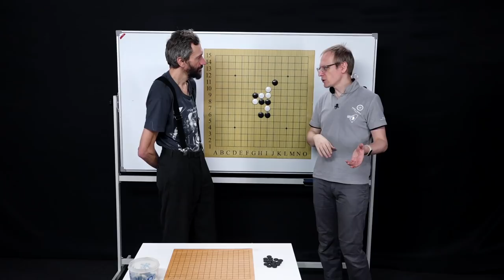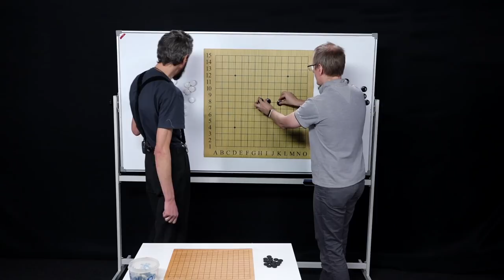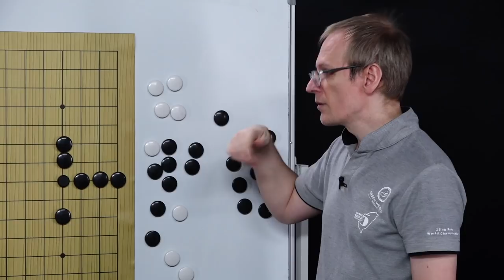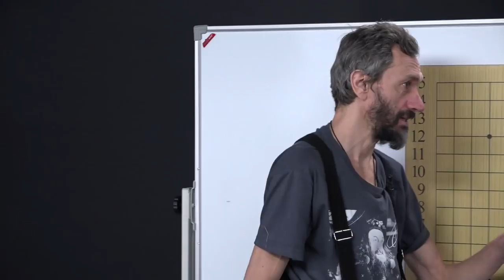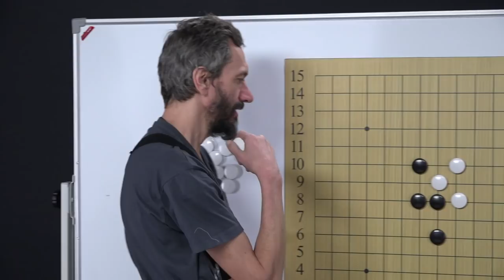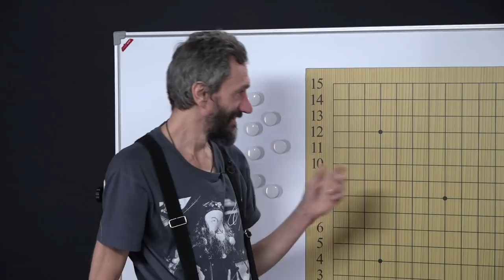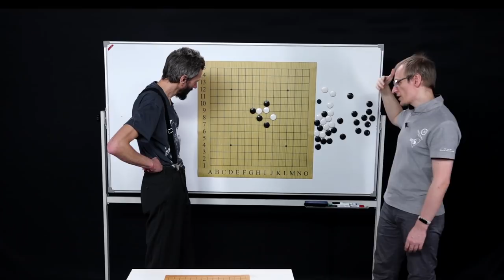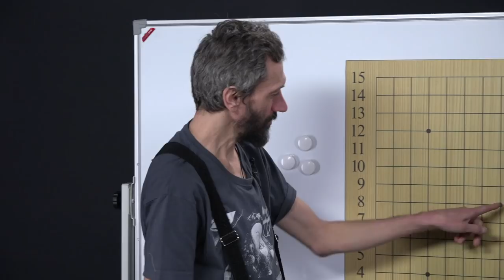РЭНДЗЮ с Дмитрием Епифановым (часть 1)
Таймкоды:
00:00 Привет!
01:00 Истории про крестики-нолики
03:45 Какие игры древнее шахмат?
05:03 Невероятное про рокировку
07:06 Игра Мельница
07:30 Критерий древности игры
08:47 История Рэндзю и Го
12:20 Правила Рэндзю
17:10 Ограничения на игру черных
28:45 Решаем этюд
33:00 Еще немного истории
35:00 Вероятность выигрыша черными
37:20 Еще один этюд
38:55 Как учить игре детей

Автор и ведущий — Алексей Савватеев
Продюсер, дизайнер обложки — Егор Кузьмичев
Монтаж — Захар Кривец